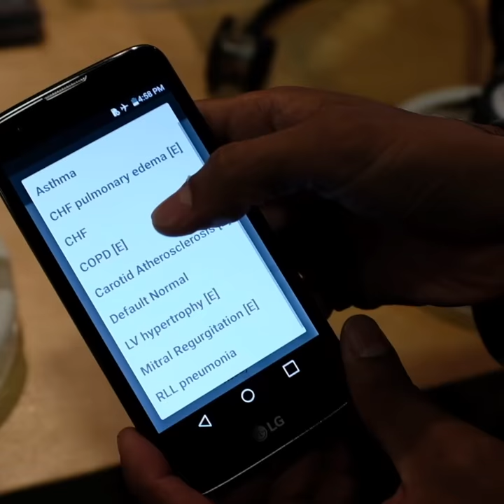Simulating the Clinical Experience with a Stethoscope App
Stealth Simulations has developed a device for students who participate in simulated patient encounters with actors as part of their medical training. The DxBAT attaches to the student’s stethoscope and makes sounds correlating to illnesses the actors simulate. The DxBAT also incorporates location and synchronization features to create a more realistic clinical experience.